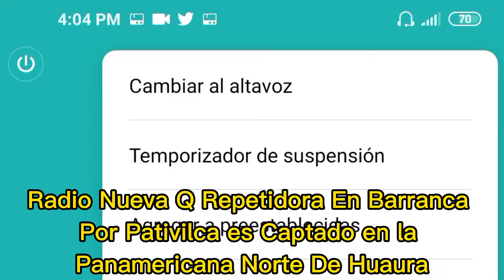Radio Nueva Q 90.3 FM Repetidora Barranca es Captado en Huaura panamericana Norte cerca a Huacho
Lugar: Los Portales Barranca.

Power: 1kW

Banda FM MHz Repetidora

Antena Ferrita Interno

Receptor Xiaomi

Comentarios: Radio Nueva Q de Barranca interfieriendose con RPP de Huacho al final Nueva Q tiene más potencia que RPP.